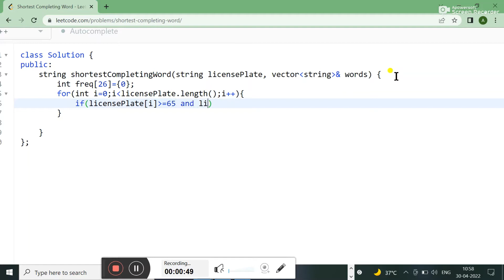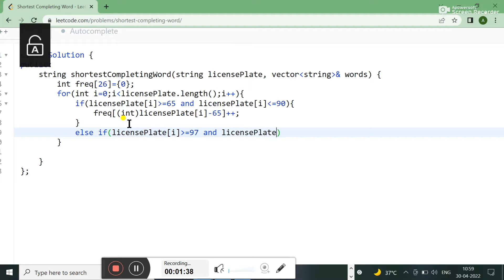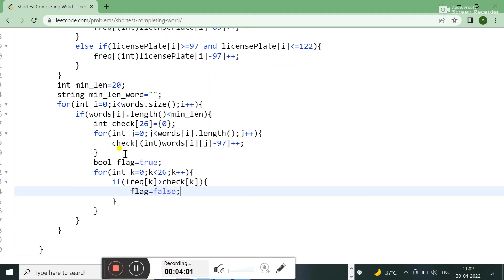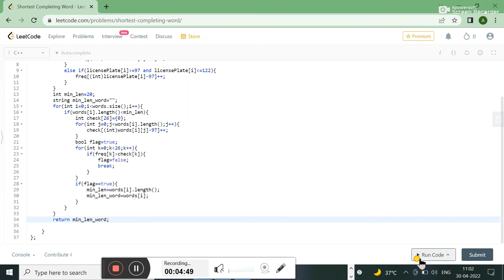748. Shortest Completing Word || LEETCODE SOLUTION || IN C++ || DATA STRUCTURE AND ALGORITHM